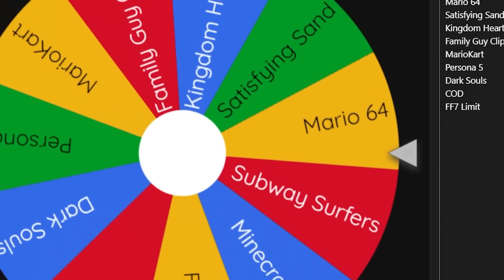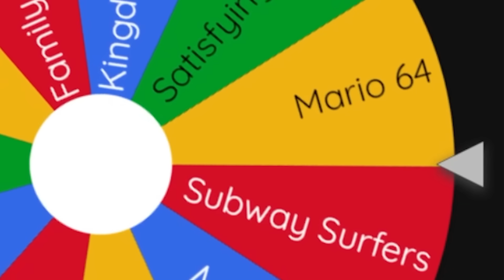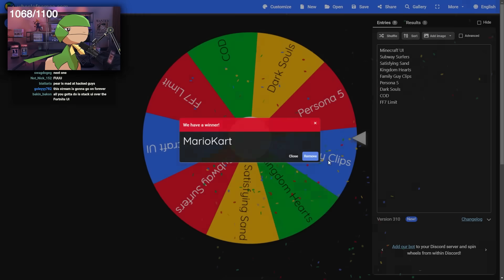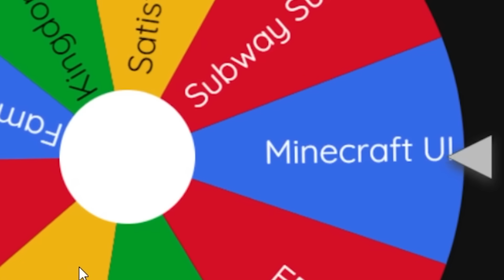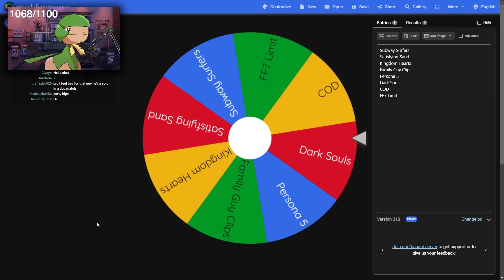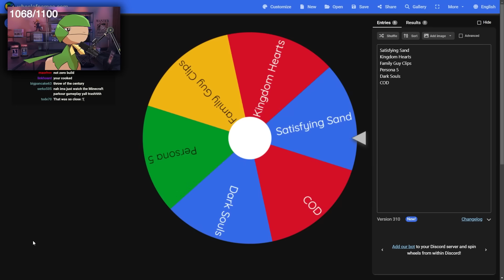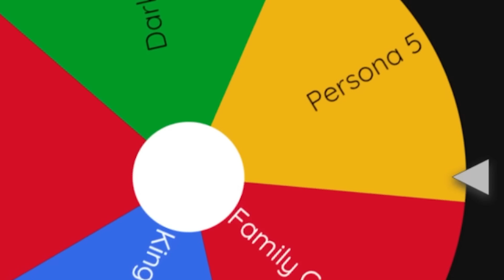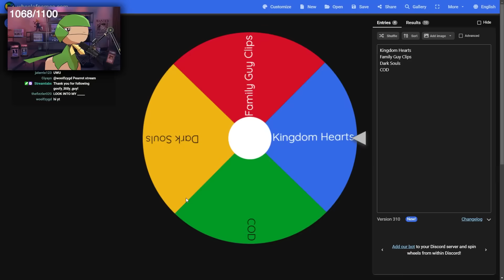Every Death I Add Something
royalpear fortnite video finally

this was streamed on twitch!

👑USE CODE PEAR IN FORTNITE

final cut editing by: me
thumbnail by: me